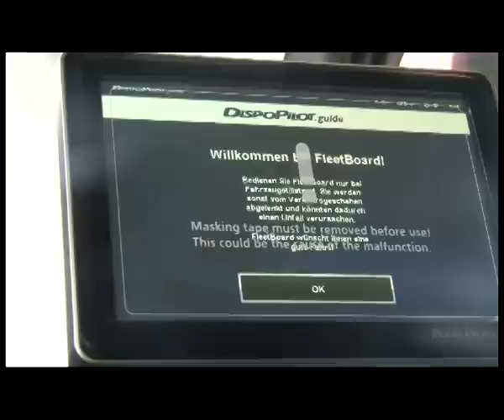Przekazanie 50 Nowych Actrosow Euro 6 firmie PAWTRANS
05 lipca 2012 Heiko Schulze Dyrektor Sprzedazy i Marketingu Samochodow Uzytkowych Mercedes-Benz Polska przekazal 50 ciagnikow Nowy Actros Euro 6 firmie PAWTRANS.